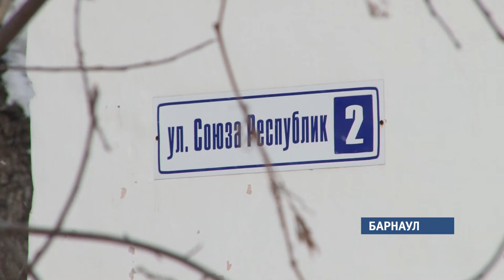«Коммунальный патруль»: 12.02.2019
- Бурты, борты, бугры. Как жители пригородного поселка Барнаула выбираются из снежного плена?
- Кирпичная и жестяная. Почему под крышей дома своего это было не про них?
- Дом с браком. Какое бийское сооружение претендует на титул – главной недоделки года?